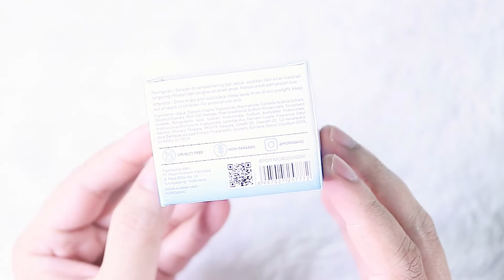KULIT BERMINYAK WAJIB COBA ! MORIGANIC HYDRO CREAM MOISTURIZER REVIEW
Di video kali ini aku akan membahas salah satu moisturizer atau pelembab yang cocok banget buat kulit berminyak karna oil controlnya bagus banget. Kalau kamu punya kulit berminyak moriganic hydro cream moisturizer ini cocok banget buat kamu coba. moriganic hydro cream ingredients terdiri dari niacin, hyaluronic acid dan cantella asiatica yang bagus banget buat kulit kamu. Pelembab moriganic ini juga punya harga terjangkau dan ga akan bikin kantong kamu jebol.

1.  Video ini bukan review berbayar. Hasil dapat berbeda tergantung kondisi dan jenis kulit.
2. Jika ada yang keberatan mengenai isi dari video ini bisa menghubungi saya lewat email atau DM instagram.
3. Aku bukan dokter kulit, bukan skincare expert, skincare formulator atau apapun yg bisa  mendiagnosa kulit km dgn ketepatan 100%
4. Info yg aku kasi di channel ini gak 100% error-free. Klo km nemu ada yg salah, atau pengen ngasi masukan, atau pengen diskusi, atau apapun itu, kolom komen terbuka lebar untukmu
5. Link yang aku letakkan di description box ini adalah link afiliasi.

Terima Kasih